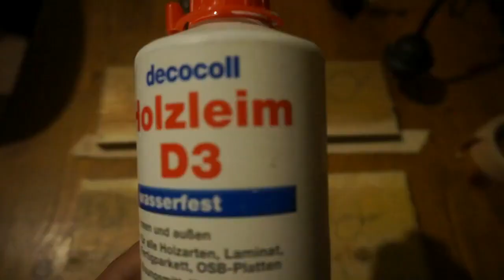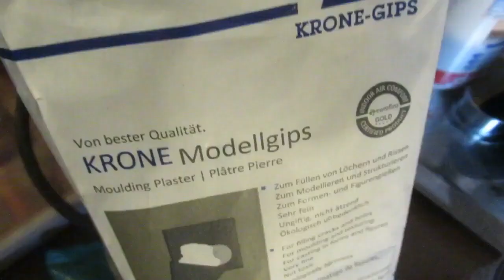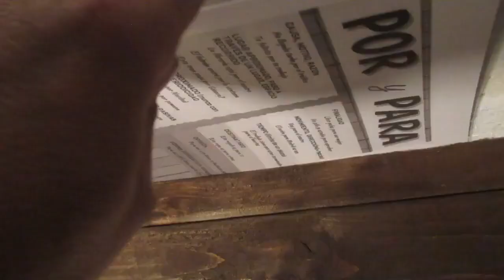Holzdecke Alte Holzbalken imitieren Decke mit Holzbalken verschönern Imitation aus Holzbrettern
Die Holzbalken sind aufgeschraubte einfache Schalbretter und ganz grob mit dem Winkelschleifer geschliffen. Gebeizt mit etwas Zaunlasur. Das Holzkreuz für die Lampe ist aus Holzresten und dient zur Deko wie auch zur Lastverteilung in der alten Dielendecke. Echtholz Nachbildungen mit einfachen Brettern. Es geht hier um Schnell, Günstig und mit wenig Werkzeug aber trotzdem Stabil und Schön anzusehen und vor allem als Ideenanstoss. Mit aufgeschraubten einfachen Schalbretter, Nachbildungen lässt sich der Effekt anheimelnden Holzes jedoch in nahezu jedem Wohnraum imitieren. Holzbalken imitieren. Fake-Fachwerk innen selbst gestalten. dielendecke Holzbalken imitieren holzdecke Decke mit holzbalken verschönern Imitation aus Holzbrettern. Da du verschiedene Längen für die Holzbalken beachten musst, bietet sich eine Skizze als Grundlage für dein Bauvorhaben an. Hier kannst du alle Maße eintragen, die du ermittelst. Damit der Fachwerk-Look authentisch aussieht, sollte das Holz passgenau bis unter die Decke reichen. Dafür einfach mit einem Zollstock vom Boden bis zur Decke messen und auch die Breite der Wand eintragen. Der wichtigste Schritt für das Holzkonstrukt ist der korrekte Zuschnitt. Dafür legst du die Holzbalken auf Sägeblöcke und benutzt entweder einen Fuchsschwanz oder eine elektrische Holzsäge und sägst außen an der Markierung entlang. Bei den Außenbalken und den beiden kleineren Innenbalken musst du hier nur die geplanten Längen beachten und das Holz an der Endkante gerade zurecht sägen. Damit das Holz gelebter aussieht kannst du vorsichtig die Seiten mit Hammer und Meißel bearbeiten und danach abschleifen. Für das Andreaskreuz benötigst du einen Winkelmesser, um die schrägen Streben passend zuzuschneiden. Damit am Ende ein Kreuz entsteht, schneidest du jeweils zwei identische Balken mit ihren Winkeln zurecht. Bei einer Holzstrebe entfernst du in der Mitte ein kleines Stück, welches der Breite des anderen Balkens entspricht. Das Andreaskreuz besteht somit aus drei Einzelteilen. Eine weitere Möglichkeit ist es, die beiden identisch gesägten Balken direkt ineinander fassen zu lassen. Dafür sägst du in beide Balken eine Aussparung direkt in die Mitte ein. Bei einer Balkenbreite von 10 cm, müssen diese Kerben 5 cm tief und 10 cm breit sein. Nutze dafür am besten Hammer und Meißel, um den Holzklotz nun herauszuschlagen. Vorteil dieser Variante ist der glatte Abschluss. Einzelne Fachwerkelemente in Innenräumen lassen sich täuschend echt mithilfe eines Holzständerwerks imitieren. Holzdecke Alte Holzbalken imitieren. Gebürstete oder gehackte Oberflächen selbst herstellen. Fachwerk imitieren. Neues Holz alt machen, Tipps und Tricks. Altholz Scheinbalken. Balken imitieren natürliche Holzbalken bei sehr geringem Gewicht täuschend echt. In wenigen Schritten an Wände oder Decken angebracht. Holzbalken, Bretter, Holzpaneele. Holzbretter, Holzbalken, Holzvertäfelungen selbermachen. Dekor Zierbalken und Bretter selber basteln. Balkenimitat selber bauen mit einfachen Mitteln. Balkenimitat oder Holzoptik machen.